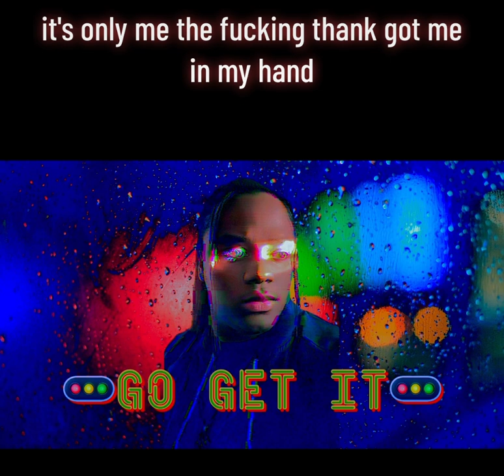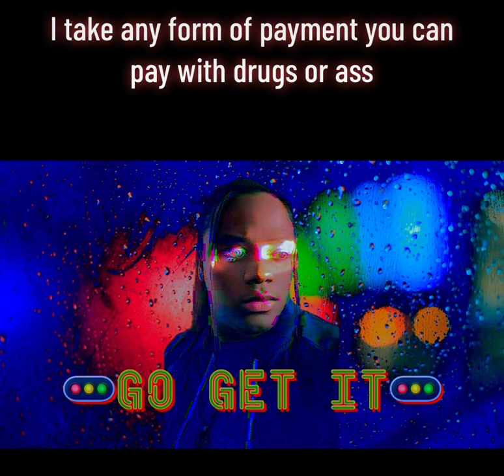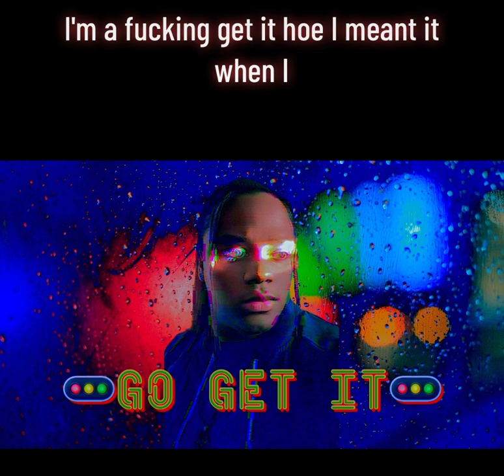🚥Go Get It 🚥 - Pako Zolanski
this is just a trial all in one breath